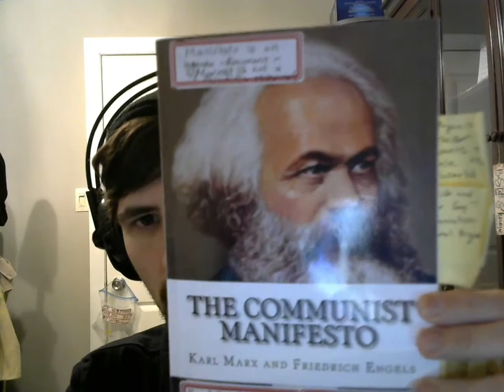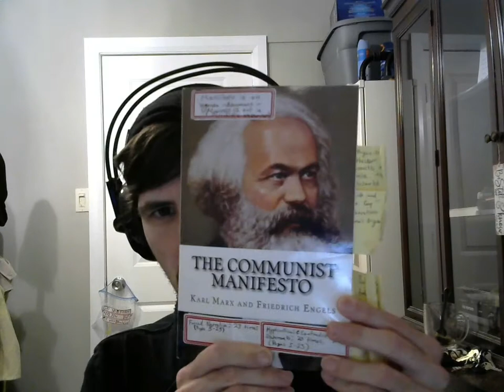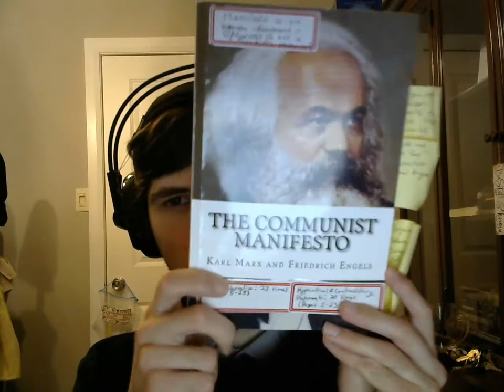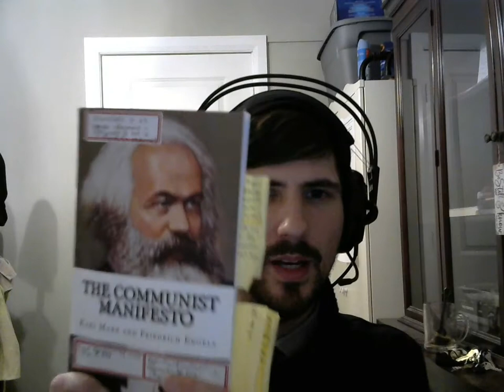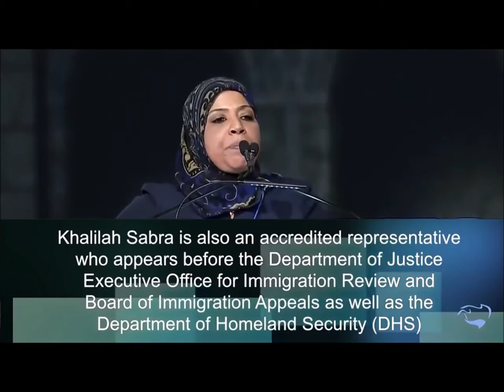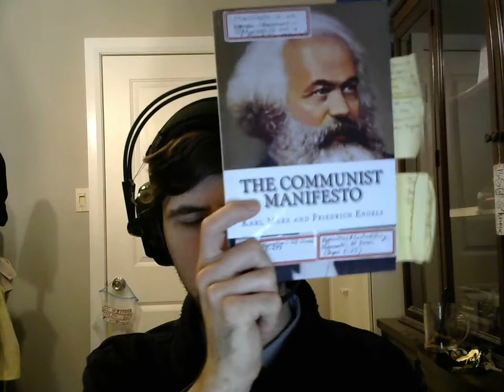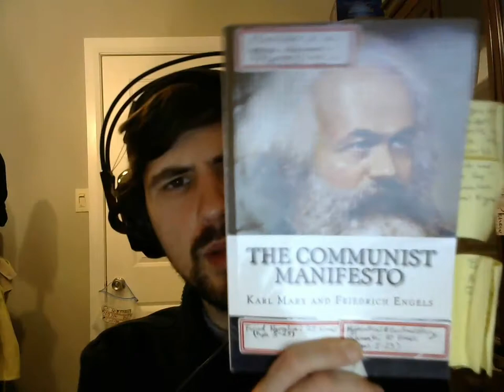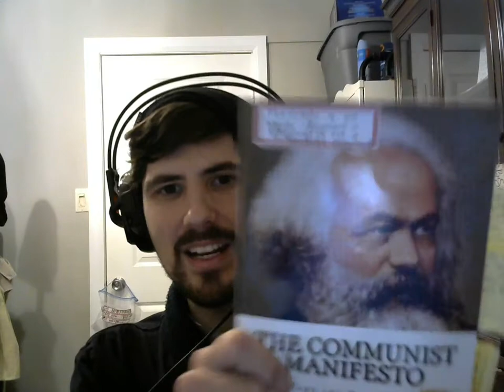Black Lives Matter "Trained Marxists" Explanation Part 1 of 3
In a recent video which has gone viral, the founders of the famed group "Black Lives Matter" identified themselves as trained Marxists; that Black Lives Matter operates from a Marxist ideological framework. In this video we explain what that means, what the true agenda of Black Lives Matter is. This is part 1 of the series.